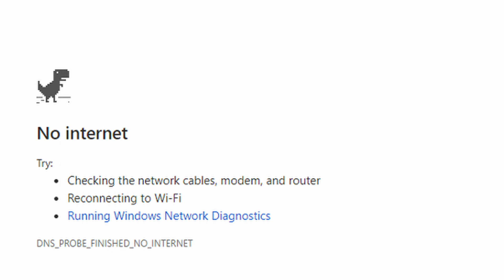What I used to pass Cisco Devnet Associate 200-901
Hello everyone!

In this video I discuss how I passed the Cisco Devnet Associate at Cisco Live! I will also list timestamps and everything I used to pass the exam in hopes that it helps you. All in all it was a fair exam and with my tips I believe you will be better prepared to pass too.

Timestamps:
0:00 Intro
0:28 Start talking
2:11 First thing I used
3:09 Second thing I used
4:02 Third thing I used
5:38 Fourth thing I used
6:50 Extra Stuff
9:00 My Thoughts
15:00 Outro